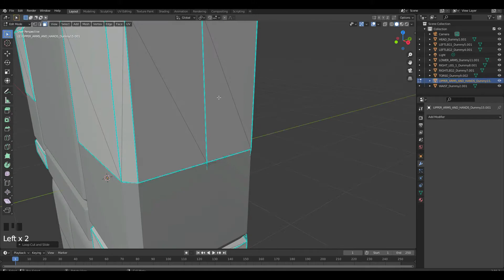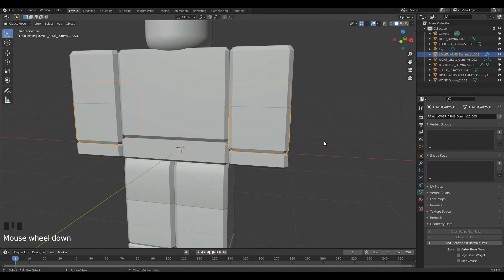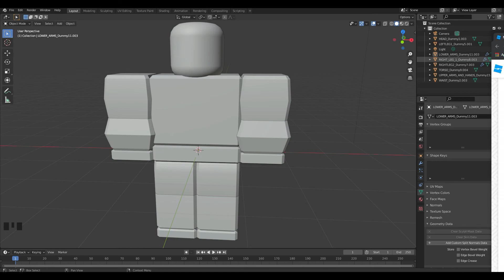Blender Roblox steps needed to start modeling on an R15 model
I hope you enjoyed this short video of the steps you needed to do before you start modeling on an R15 model from Roblox